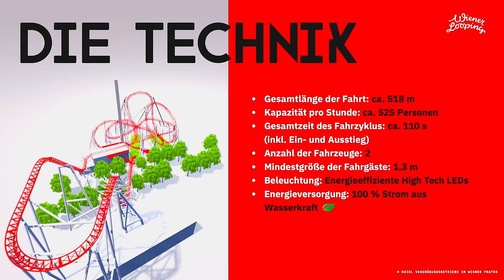Wiener Looping Analysis | Prater 2024 MACK Rides Big Dipper Coaster Vienna, Austria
Wiener Prater is adding an exciting new coaster later this year with the addition of Wiener Looping, a MACK Rides Big Dipper! Let's dive into what we know about this awesome new attraction!